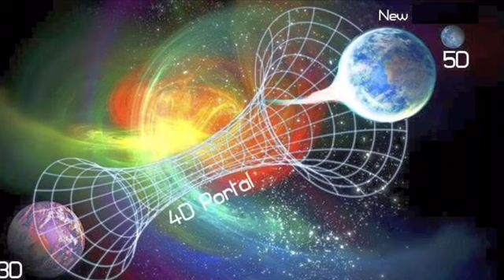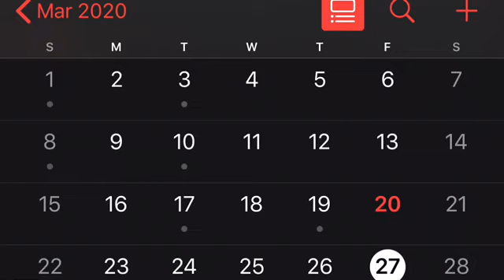ENTER NEW EARTH with David Sandoval , Shaman D & The Purium Team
SHARE IT ON ALL YOUR PLATFORMS ‼️

INFORMATION TO SUPERFOODS COMPANY FOR NUTRITION ⤵️

FACEBOOK PM(Private Message) -
SweetSpiritofLight @ShamanDestanyRaven

1 FREE customized for any challenges DNA activation
Or
1 LIVE or Prerecorded Oracle Guidance Reading

ALL YOU HAVE TO DO IS:
1. LIKE this video
3. BE a SUBSCRIBER and FOLLOWER to ALL of my social platforms(YOUTUBE , FACEBOOK, INSTAGRAM, TWITTER) again the LINKS and information are in the description of this video .

I will announce the 5 winners a week from today that’s FRIDAY March 27, 2020 LIVE on my YouTube. Thank you so very much for listening to this LOVE transmission, that is also transformative . And as always I send you my blessings my love and I call in the light . Namaste 🙏🏾